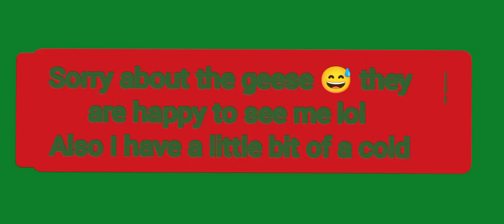chest opening with my voice!! (already opened off camera)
sorry about the geese lol, they are happy to see me. I also have a cold and I'm outside because the weather is pretty warm. first time doing a voice over so obviously it isn't too good 😊